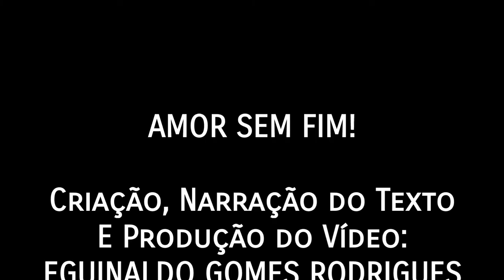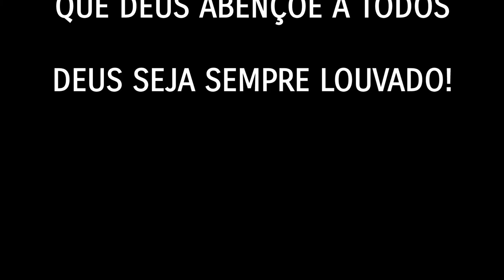AMOR SEM FIM! - MENSAGEM ROMÂNTICA - BELAS MENSAGENS